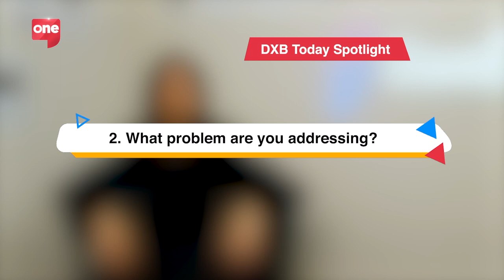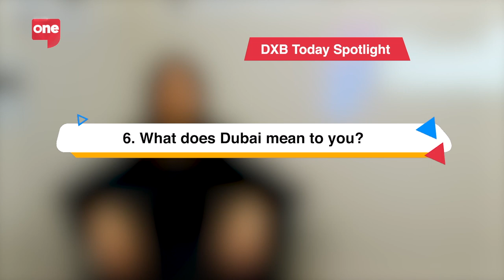DXB Today Spotlight: Realiste MENA leverages emerging technology to disrupt the real estate industry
Anastasia Denisova has made a fortune at the age of 21, by leveraging the power of emerging tech to disrupt the real estate industry.